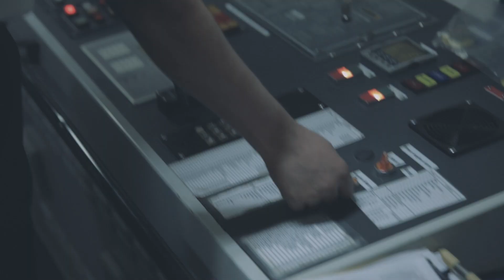Découvrez l´histoire de Zaaraoui El Mehdi, second capitaine du Tanger Express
Chez FRS, nous travaillons au quotidien dans l’espoir de revoir très vite tous nos passagers. En attendant, certains membres de l’équipage comme El Mehdi Zaaraoui, second capitaine du Tanger Express, ont été invités à partager leur vie chez FRS. Vous pourrez découvrir toute son histoire dans le premier chapitre de notre série NousVousAttendons !